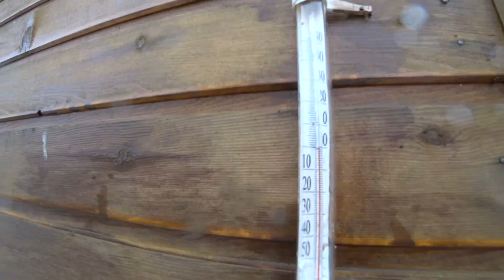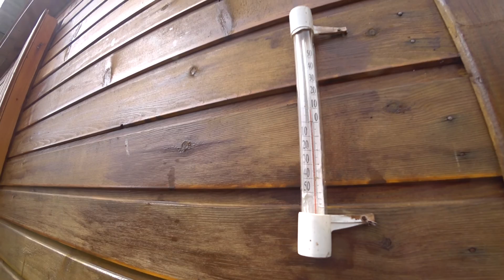СОЛЯРОГАЗ ПО-2,5. ОБОГРЕВАЕМ ТЕПЛИЦУ С РАССАДОЙ. ОПЯТЬ ЗИМА В КАЛУЖСКОЙ ОБЛАСТИ.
Сегодня на канале "Обо всем по чуть-чуть" мы Вам покажем, как обогреваем рассаду в теплицу с помощью обогревателя Солярогаз.
Все желающие поддержать наш канал карта Сбербанк: 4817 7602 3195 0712